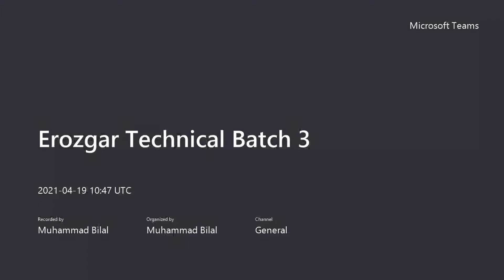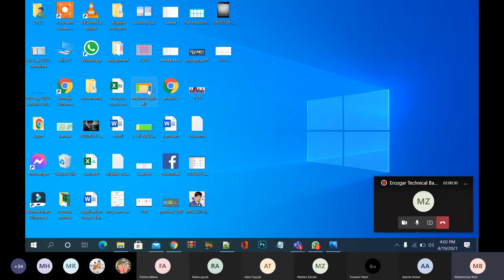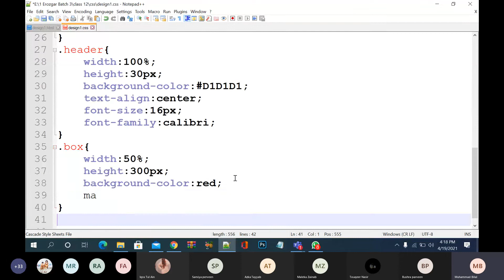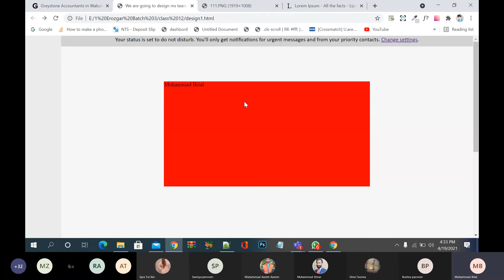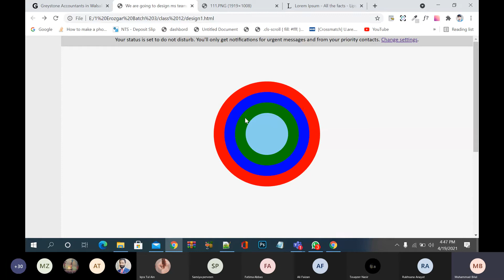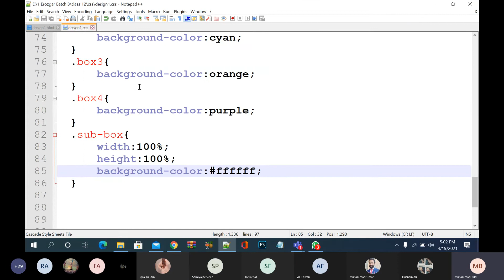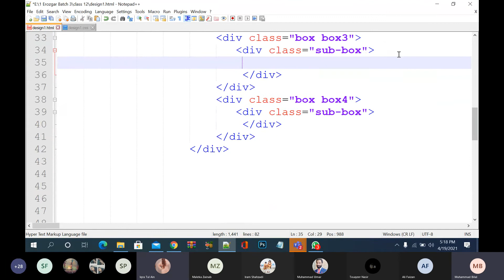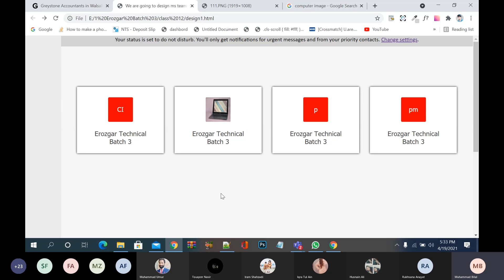L#13part#2 || div and it's styling with css || some most usefull css properties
April/19/2021
learn with Muhammad Bilal Mushtaq.

div
classes
id

Boxes,
 padding,
 margin
,add Image in box.
learn webdevelopment from basic to advance by bilal ahmed .